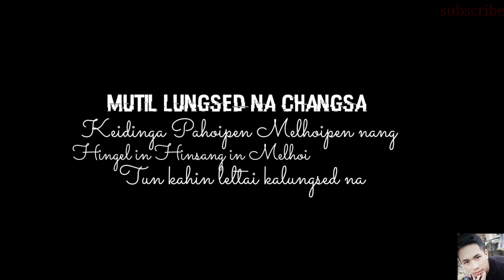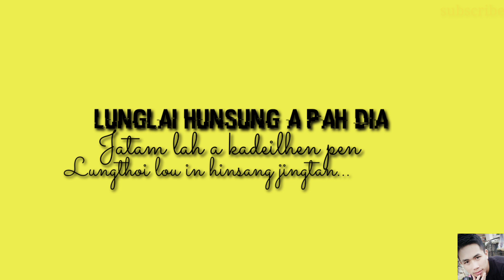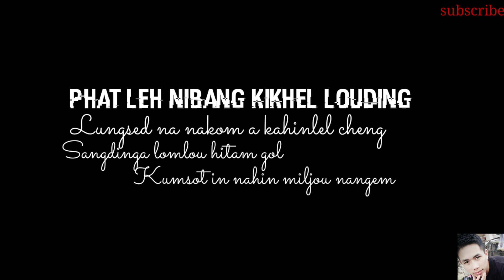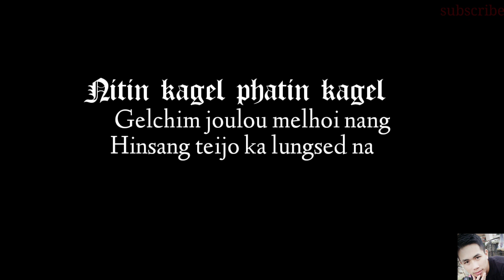MUTIL LUNGSED_Helun|khongsai ™ [Latest Kuki Love Song]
Song: Mutil Lungsed
 Vocal & Lyric: Helun Khongsai
Music & Record: M.Haopu Logic (Tuibong)

Edited: M.lunkim